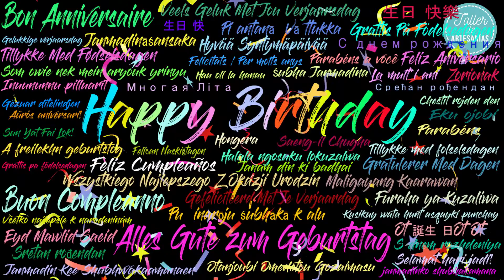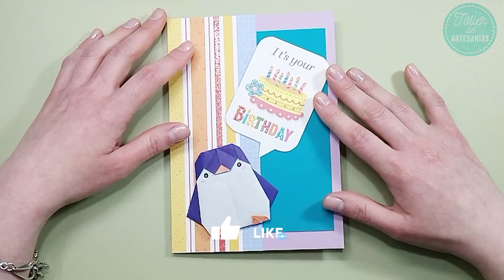Como hacer una tarjeta de cumpleaños con pingüino hechos de origami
Una vez tengas esas dos decoraciones podrás hacer esta linda tarjeta de cumpleaños.
Los materiales que necesitamos para esta tarjeta son:
🐧Pegamento transparente
🐧Pegamento en cinta (opcional, si no lo tienes puedes utilizar pegamento blanco en poca cantidad)
🐧Cinta doble cara para hacer relieves
🐧Tijeras
🐧Decoraciones con motivo de cumpleaños
🐧Cartulinas y papeles decorados
🐧Pinguino y regalo hechos en origami

Si puedo hacerlo, tú también puedes hacerlo. Despierta tu imaginación

"Siempre parece imposible hasta que se hace".- Nelson Mandela